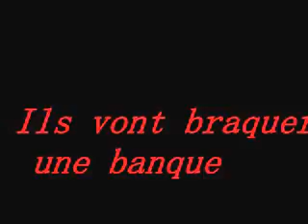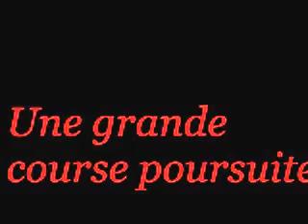Bande Annonce - Braquage à l'Américaine (VF)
Bande Annonce du film Braquage à l'Américaine